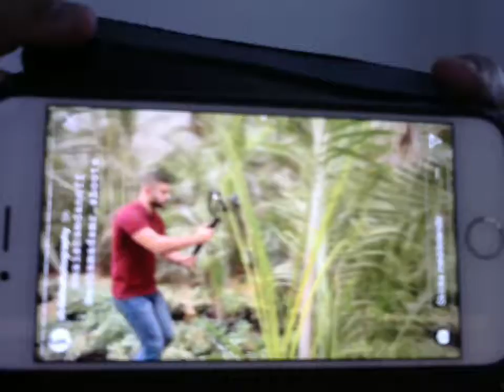Behind The Scenes Of Hala Bel Khamis Girl photoshoot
Special Thanks to: Mohamed Abdalla For photography

Have a pleasant day, Y'all! :)